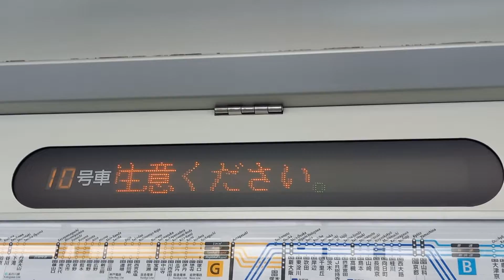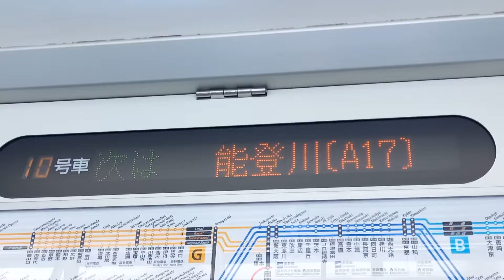223系2000番台車内放送